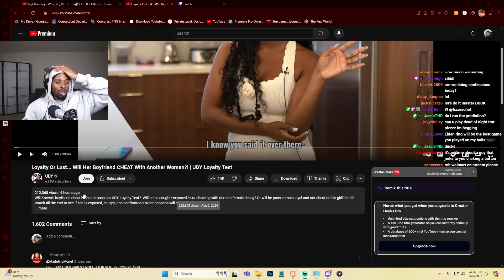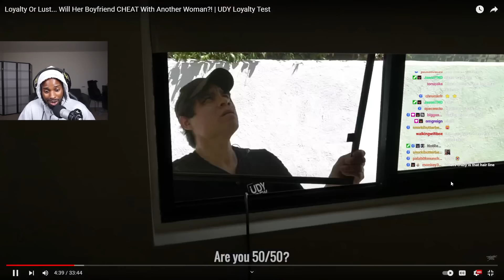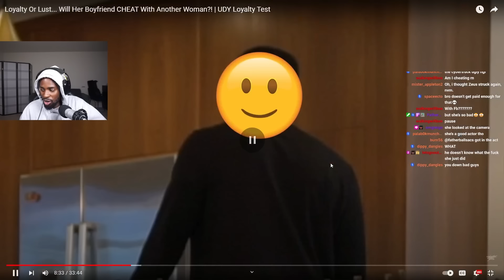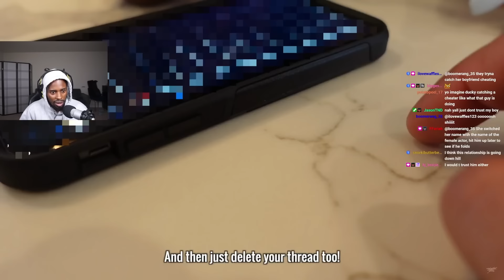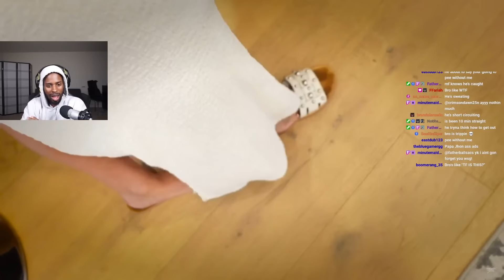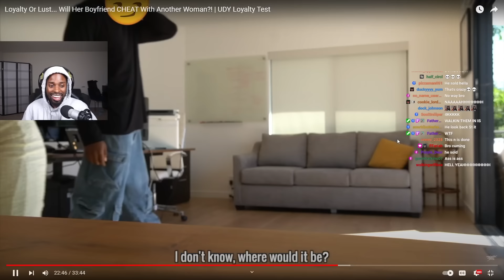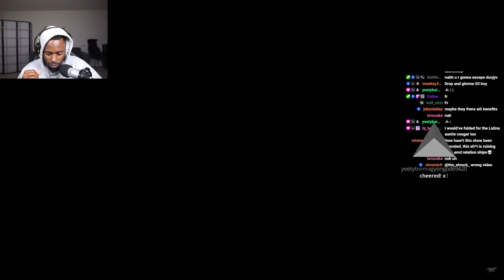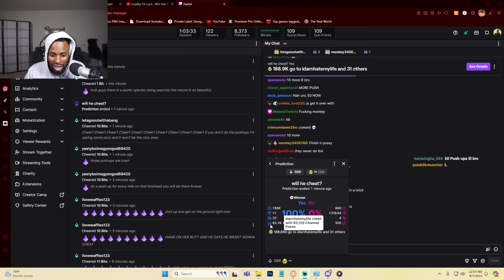He Got Caught With Her Best Friend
UDY LOYALTY  TEST